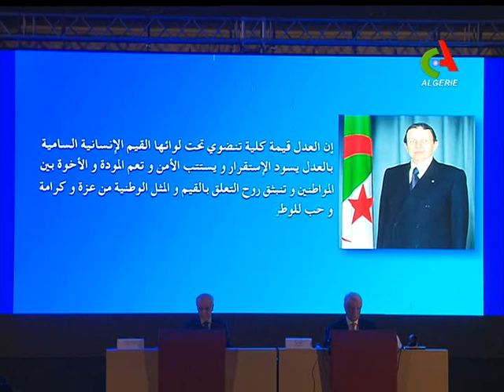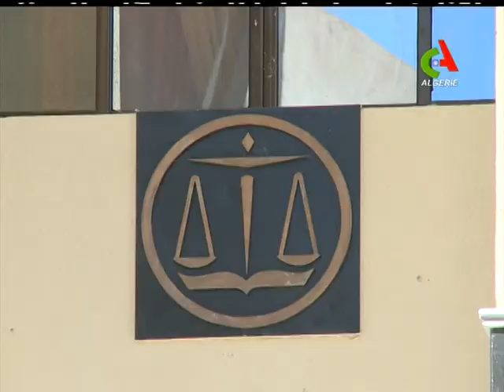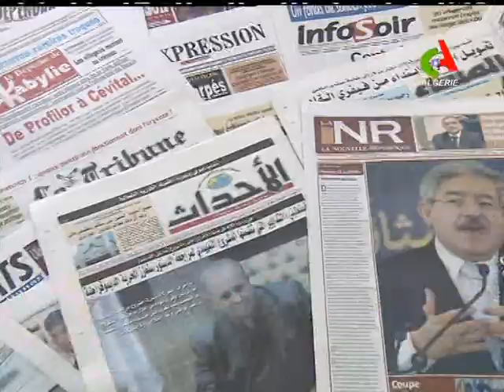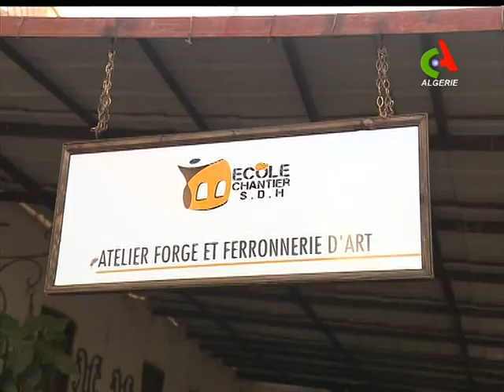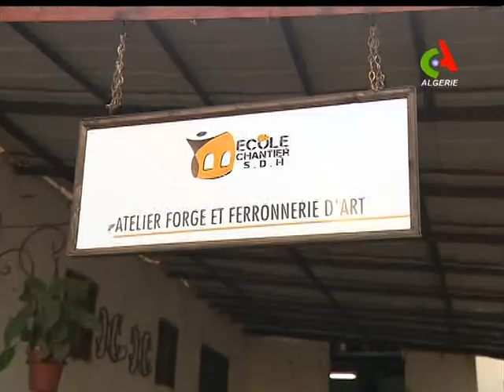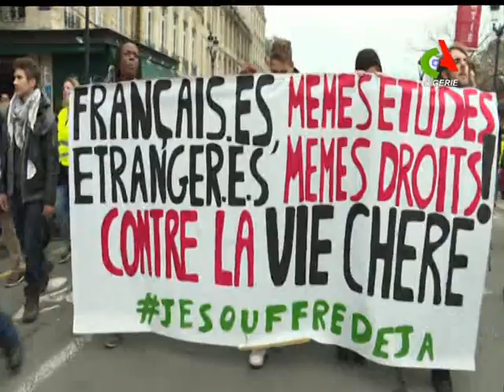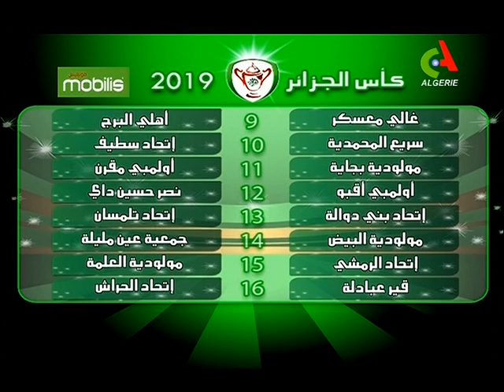JT 12H: 10-12-2018 Canal Algérie 🇩🇿